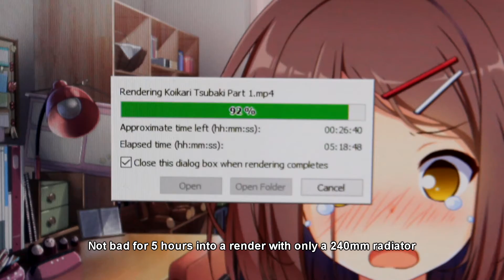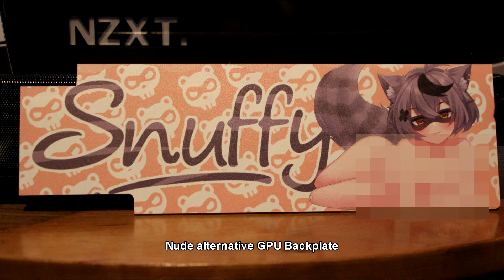So I May Have Built A Snuffy Themed PC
I may have decided to build in a case I always wanted to build in since I got into PC building and also made this my first time doing hard tubing. I got my friends Noah & Nate to join me for their first time ever water cooling with this being my second time.
Rough PC Specs:
NZXT Manta
ASUS ROG Strix Z390-I
Intel Core i9 9900k
T-Force Delta RGB 2x8GB DDR4 3600
500GB Western Digital NVME
EVGA GeForce GTX 1070 Ti SC Gaming
EVGA SuperNOVA GA 550w 80+ Gold
Lian Li UNI FAN AL120's
Corsair XD3 Pump Resevoir
Corsair XC5 CPU Waterblock
Corsair Transparent Satin 14mm OD Hardline Tubing
Barrow 14mm Hardline Fittings
EK Cryofuel Fire Orange Coolant